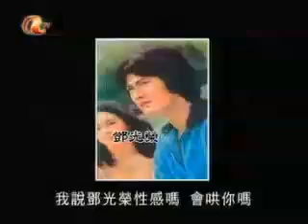斑馬在線 EP42 淑女眼中性感的男人